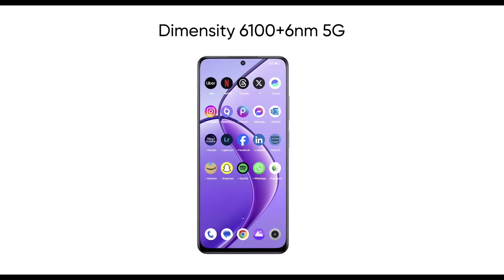Best Phone Under 15000 in 2024 - ⚡ Top 5 Best 5G Smartphones Under 15000 🔥😍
So aaj ki video me Maine aapko top 5 best 5g smartphone bataye hai jo 15000 ke budget me aate hai, aor ye 15k ke budget me sabse best smartphone hai jinme maine aapke liye select Kiya hai, in phones me aapko badhiya display camera and performance ke saath saath kaafi saare features dekhne eko mil jaayenge.

☑️ Smartphone  Link:👇
🟩1. Realme p1
🟧2. Iqoo z7s
🟨3. Realme narzo 60
🟦4. Poco x6 neo
🟥5. realme 12x 5g